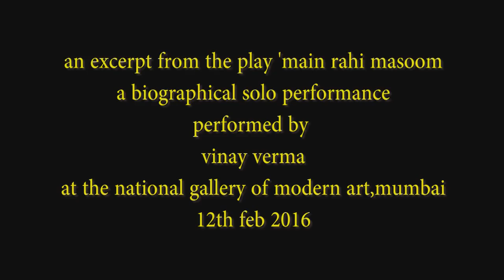Main Rahi Masoom teaser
'Main Rahi Masoom’ is a solo performance enacted by Vinay Varma and directed by Prof. Bhaskar Shewalkar.
It is a biographical sketch of the famous Hindi and Urdu writer, the Late Dr. Rahi Masoom Raza. This performance is first of its kind on Rahi.